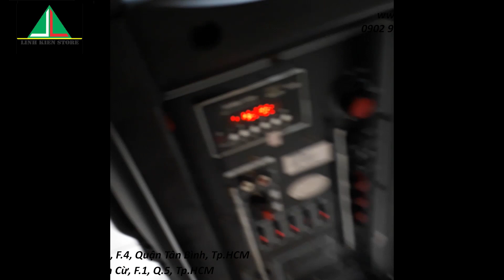Karaoke: Loa kéo Temeisheng DP2305L giá 2,69tr , nhỏ gọn và hay nhé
Karaoke: Loa kéo Temeisheng DP2305L , nhỏ gọn và hay nhé
Khá nhỏ gọn, giá rẻ tại Linh Kiện Store, loa kéo hay
Địa chỉ: 15 Thăng Long F4 Tân Bình HCM
ĐỊa chỉ 2: 89 Nguyễn Văn Cừ P1 Q5 HCM
Giờ làm việc: Từ 9h sáng đến 21h tối ( thứ 2 đến thứ 7)
Từ 9h sáng đến 6h chiều ( chủ nhật)